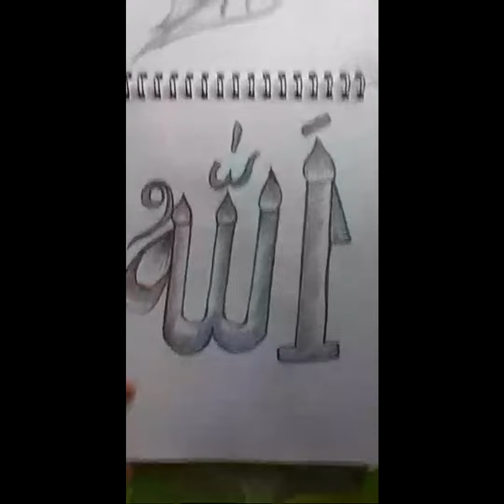Highlight 3:50 – 8:50 from my drawing art hallo friend 🧡 💖 💗 💕 💓 ❤️ 💛 💖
Hallo  everyone welcome to my YouTube channel Mere channel per aapko drawing art ke video dekhne ko Milenge Jaisa ke flower art girl art pencil drawing art natural art mehndi design art video dekhne ko Milenge To Mere channel ko please subscribe Karen